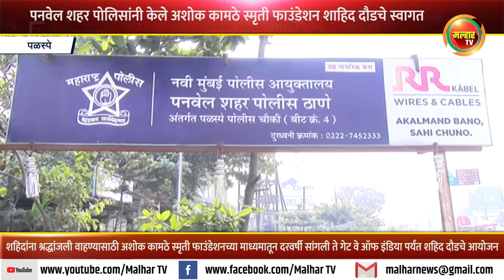पनवेल शहर पोलिसांनी केले अशोक कामठे स्मृती फाउंडेशन शाहिद दौडचे पनवेलमध्ये स्वागत !!!